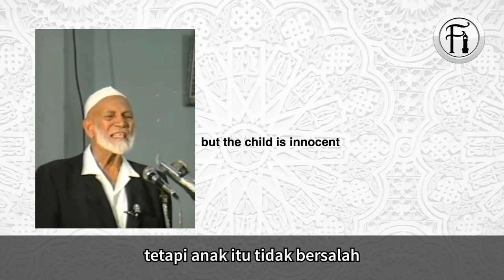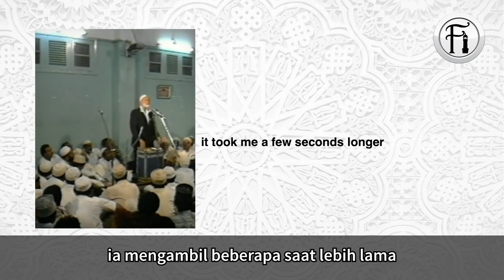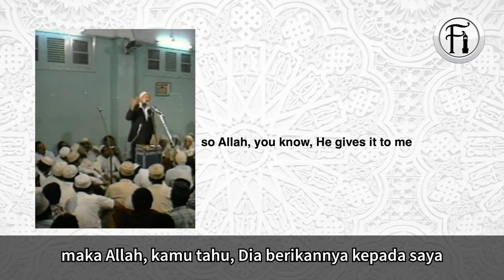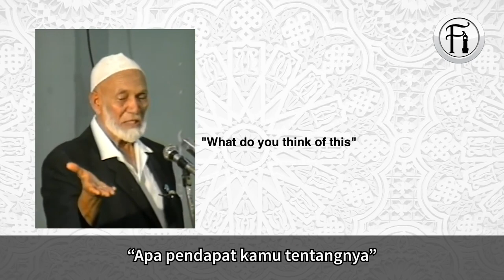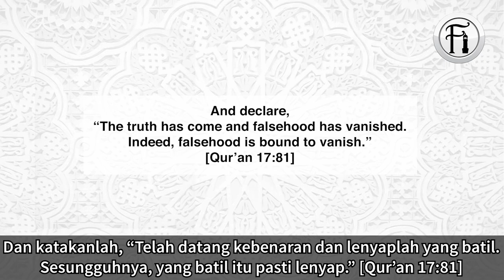Bagaimana Suatu Yang Baik Boleh Muncul Dari Kejahatan?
Sheikh Ahmed Deedat berkongsi pengalamannya menjawab satu soalan daripada misionari Kristian tetang darjat Jesus sebagai anak luar nikah dan bagaimana suatu yang baik boleh muncul dari kejahatan? Lihat bagaimana Sheikh menjawab soalan ini dengan jelas dan pintar.